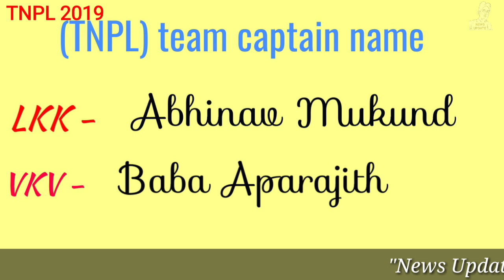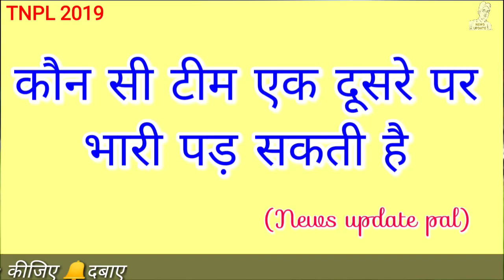TNPL 2019 : LKK vs VKV 4th match & toss winner 2019 | VKV vs LKK match prediction 2019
Tamilnadu Premier League 4th match VKV vs LKK toss and match prediction